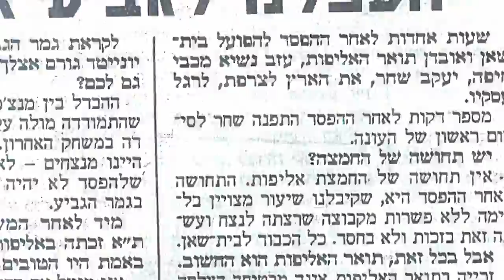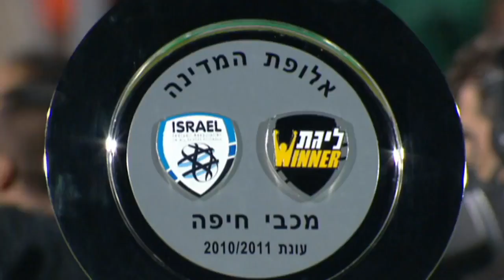יעקב שחר אות מפעל חיים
עשרים וחמש שנות בעלות ועוד שמונה שנים כספונסר. צפו בסרטון המרגש שהכינה מנהלת הליגה והוקרן אמש בהענקת פרס מפעל חיים ליעקב שחר.